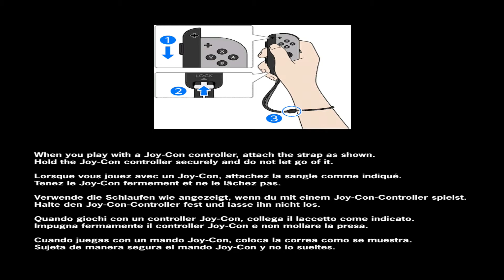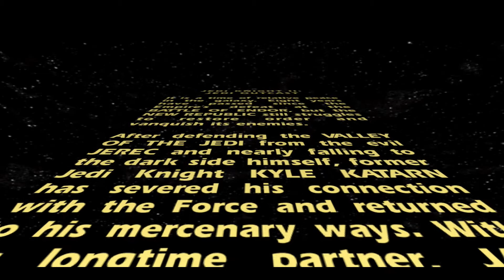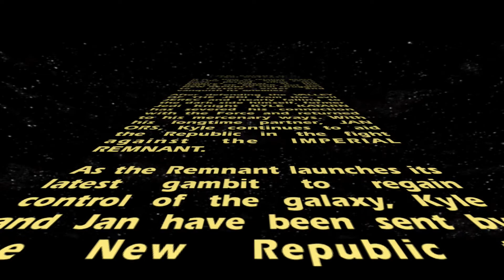Nintendo Switch - Star Wars Jedi Knight II: Jedi Outcast - Gameplay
Star Wars Jedi Knight II: Jedi Outcast for Nintendo Switch!